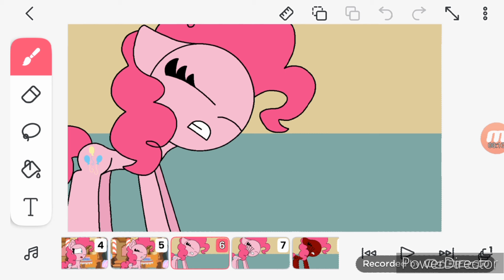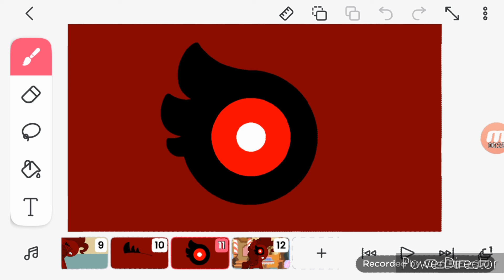Stage 3: Pinkie Pie Cupcake Match (With exe transformation)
My Little Pony PC Port with exe transformations part 3